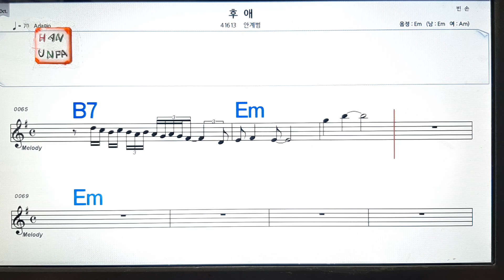후애/안계범💋노래방, 통기타 , 코드 큰악보, 가라오케, 반주💖Karaoke, Sheet Music, Chord, MR